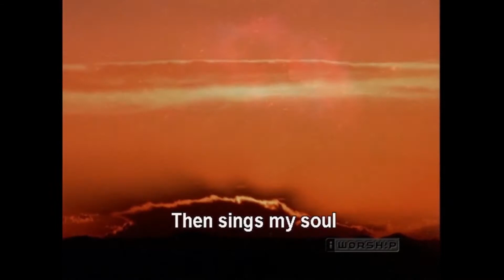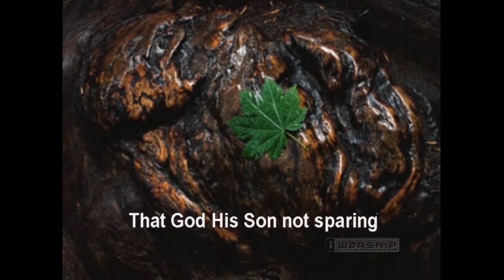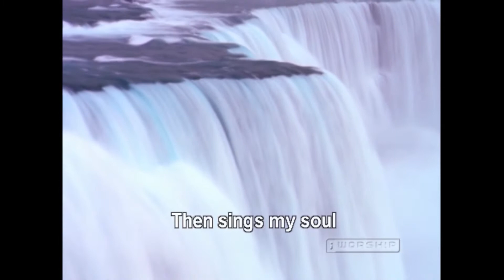5 24 2020 Exodus 12 21 23 The Feast of Freedom